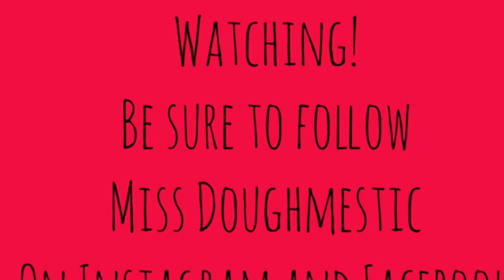Groom Decorated Cookies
Let's not forget about the Groom! Watch as Miss Doughmestic creates an adorable groom cookie. They make the perfect party favors and additions to gift baskets. Customize your colors to match the Groom himself. All designs were created and drawn by Miss Doughmestic. Happy Baking!

This custom groom cutter can be purchased through Bobbi's Cookies and Cutters!